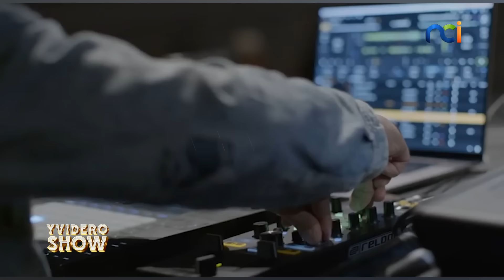Yvidero Show du 08 mars 2024 | Affaire de 50/50 dans le couple !